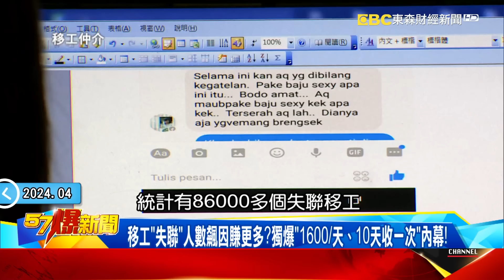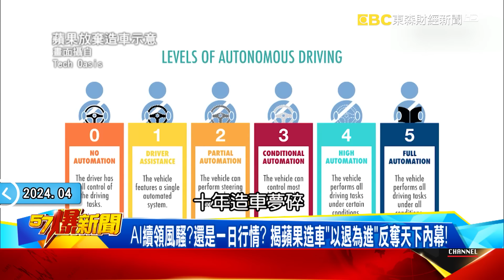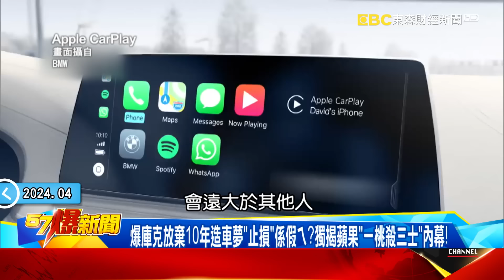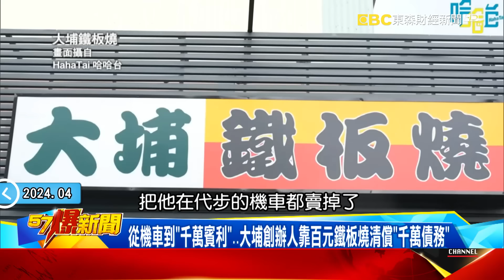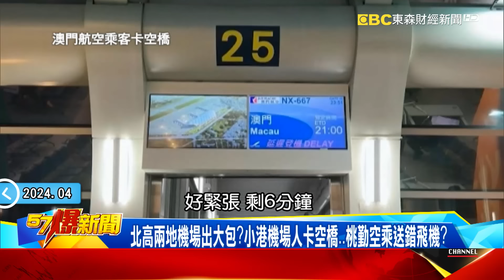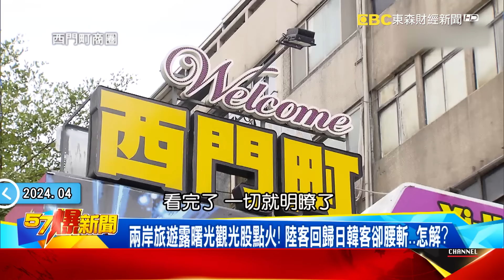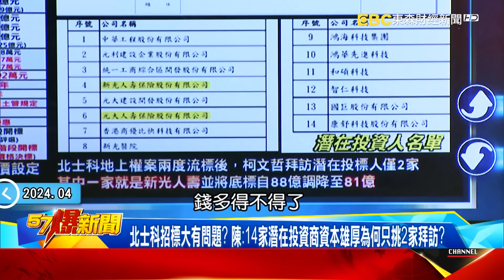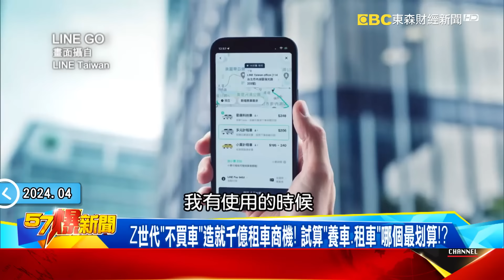【全集】觀光鬆綁！國台辦喊「積極推動」 賴首提兩岸執政黨「良性對話」！ - 康仁俊 陳建銘 羅旺哲 徐俊相《57爆新聞》 2024.04.25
00:00:00 「失聯」移工竄台成新國安問題！ 台體大生遭撞不治誰還公道？
00:14:25 AI續領風騷？還是一日行情？ 揭蘋果造車「以退為進」奪天下！
00:24:20 一塊鐵板引爆「百億」戰爭？ 鐵板燒「內行」吃法大破解！
00:36:20 兩岸觀光鬆綁機場卻老出包？ 波音「犯太歲」吹哨者遭下降頭？！
00:48:03 兩岸旅遊露曙光觀光股點火！ 陸客回歸日韓客卻腰斬「怎解」？！
01:00:00 涉88會館洗錢竟「輕鬆交保」？！ 郭哲敏「一派輕鬆」早知安全下莊？
01:00:00 柯再爆北士科案「籠絡財團」？ 會議記錄揭「親拍板」賴不掉？！
01:00:00 Z世代「不買車」掀千億租車商機！ LINE GO導入n7對決iRent？！

「失聯」移工竄全台成新國安問題…台體大生遭撞不治誰還公道？
「失聯」移工狀況「層出不窮」？ 曝無照酒駕涉案…無「法」可管！？
人數創史上新高！ 全台仍逾8.6萬移工「行蹤不明」成未爆彈？
查緝人力荒…500人查大量失聯移工？移民官紛出走吃不消？
逃逸移工「失聯」人數狂飆！ 雇主遭丟包損失慘竟還要被罰！？
八萬逃逸移工仍無解 中央竟又另闢印度蹊徑？病急亂投醫？
失聯移工成社安網破口？建銘：恐遭黑幫吸收淪犯罪「人頭」！
爆合法「外配」掩護非法移工！旺哲：台灣淪非法淘金「寶島」！
竟逃逸7年？越南小姐姐成「整形密醫」直播攬客竟海撈百萬？

AI續領風騷？還是一日行情？ 揭蘋果造車「以退為進」反奪天下內幕！
AI一日行情？台積回檔喘息2萬再失難攻回？ 高盛喊：輝達還沒漲完
爆AI「股市燃料」才剛點燃… 一棒接一棒還「三棒」 台積再創巔峰？！
台積「A16」各家必爭？「生成式AI」規模達7.9兆美元…「汽車」成關鍵？
爆庫克放棄10年造車夢「止損」係假ㄟ？獨揭蘋果「一桃殺三士」內幕！
蘋果轉攻「生成式AI」佈大局！ 揭不用造車也能「掌握」每一台車內幕
強化「Apple CarPlay」主宰所有車輛… 「油、電、自駕車」一招通殺

一塊鐵板引爆「百億」戰爭？用餐好鄰居鐵板燒「內行」吃法大破解！
全台CP值最高鐵板燒「1個月開3間」…曝各店瘋推「無菜單」盤算！？
平價鐵板燒之王「大埔」全台破百家…爆「免費續菜」成攬客關鍵！？
網熱議大埔「包手」師傅炒菜更美味！？揭鐵板燒必有「高麗菜」內幕
從機車到「千萬賓利」…大埔創辦人靠百元鐵板燒清償「千萬債務」

兩岸觀光復甦有望機場卻hold不住？波音犯太歲…吹哨者遭下降頭？
北高兩地機場出大包？小港機場人卡空橋…桃勤空乘送錯飛機？
美機場塔台指揮險釀悲劇？ 5機同時起飛「路線重疊」險釀悲劇！
波音災情不斷犯太歲？ 輪子噴飛、引擎遮罩脫落飛機平安靠運氣？
波音787組裝全是瑕疵？ 吹哨者接連現身…卻離奇死亡遭報復？
印度最奇飛機維修公司？ 沒有飛機我修不壞…40年摔千架戰機？

兩岸旅遊露曙光觀光股點火！ 陸客回歸日韓客卻腰斬…怎解？
賴提「良性對話」國台辦釋善意？ 兩岸旅遊有望鬆綁重回8年前盛況？
陸客最愛西門町「每小時255人湧入」！ 連歐美巨星都逛到欲罷不能！
西門町復甦無力？ 傳奇店面租金75折成交…陸客不來回溫有限？
一柱難求光景不再？ 西門町「黃金柱」掉漆…租金腰斬變「裸柱」！
不能來台改去這？ 陸客趁日圓貶撿便宜 精品店狂掃貨帶現金買房？
不只陸客蒸發、日韓客也腰斬！ 越南便宜又好玩成各國遊客新寵？！
沒陸客1200萬觀光客成空話！董哥：習、賴鬆口開放觀光股馬上漲
兩岸開放可解決花蓮觀光蕭條！陳：人民幣僅貶2%消費力強過日韓

涉88會館洗錢竟「輕鬆交保」？！ 郭哲敏「一派輕鬆」早知能安全下莊？
郭哲敏5千萬獲自由關9個月遭輕放？ 罪刑全不認賭檢拿不出證據？！
神清氣爽早知會沒事？ 郭回國完美油頭、全身名牌竟如走星光大道？
態度從容藐視法庭？ 當庭吞藥+女友「愛相挺」眉來眼去…惹怒法官！
博弈賺得盆滿缽滿？ 公司總座擁獎金+購屋金…做8個月入帳2千萬！
「案子要動了」曝內鬼助逃？ 「黃金大亨」無出境紀錄人在哪檢也不知？
新法務部長能收拾蔡爛攤？ 選前辦林姿妙、選後高虹安成賴血滴子？

柯多案纏身能笑多久？ 北士科弊案延燒… 會議記錄揭「親拍板」賴不掉？
北士科招商藏魔鬼？ 土地價升底價卻下修圖利誰？ 招標價竟越來越低？！
吳欣盈列不分區2年新壽就拿下北士科！  「免提計畫」權利金還砍半…沒貓膩？
從在宮廟辦合建說明會到建商搶插旗！ 揭北市最後「重劃寶地」燙金傳奇？！
北士科「荒田變熱區」！ 地主不只劉德華御用法師、百年家族擁萬坪土地？！
柯遇「三麻煩兩對手」恐受重傷？黃：藍綠同時夾攻他、府會一起圍毆
北士科招標大有問題？陳：14家潛在投資商資本雄厚為何只挑2家拜訪？

n7入列LINE GO揭租車千億商機！ 北京車展「血戰」日系車大反撲？！
LINE GO上線半年會員破400萬！ 下半年導入Luxgen n7對決iRent？！
Z世代「不買車」造就千億租車商機！ 試算「養車、租車」哪個最划算！？

社會觀察家 陳建銘
外傭仲介 Ｘ先生